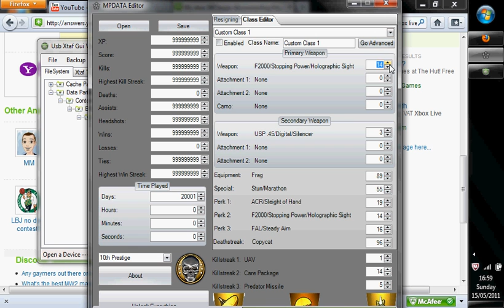Tutorial On How To Unlock Everything In MW2 Splitscreen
First, go to Split Screen, start game, kill yourself (on game :L) and end game and then copy MPData over to a configured USB. Then do what the video shows you to do. Using this way you unlock all weapons, attachments, Pro Perks, emblems and titles.